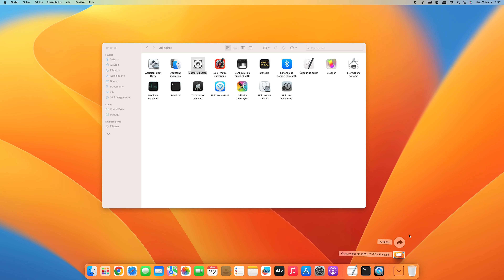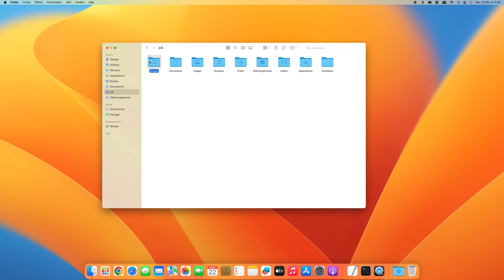Changer l'emplacement des captures d'écran par défaut sur Mac (2 méthodes)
Voici comment changer l'emplacement des captures d'écran par défaut sur Mac. Les captures d'images arrivent en principe directement sur le Bureau du Mac mais vous pouvez librement choisir le dossier de destination (Téléchargements, Documents,...). Vous pouvez faire cela à partir de l'app intégrée Capture d'écran ou pour les anciennes versions de macOS / Mac OS X avec le Terminal. Retrouvez ce tutoriel sur notre site Macplanete.com :